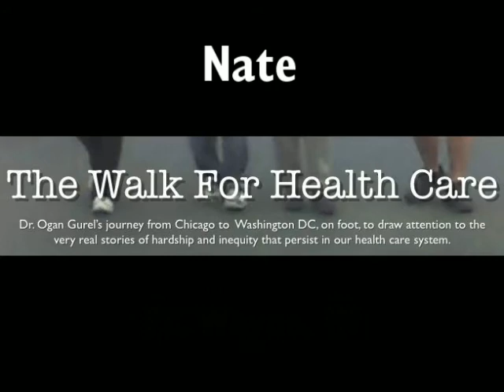The Voice of the People: Nate (Ft. Wayne, IN)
On Saturday, June 27, 2009 at 8:00 a.m., Dr. Ogan Gurel 9/06/about-dr-ogan-gurel.html) left Chicagos Daley Plaza en route for Washington DC to launch the Walk for Healthcare, a nearly 700-mile journey by foot, aiming to draw attention to the very real stories of hardship and inequity that persist in our health care system. Dr. Gurel is meeting people along the way and sharing their stories via his blog, Facebook, and Twitter. He arrived in Washington DC on Sunday, July 26.

Interviewer: Ogan Gurel, MD
Music excerpt: The Lincoln Portrait, 3rd movement, from Copeland conducts Copeland (CBS Masterworks)